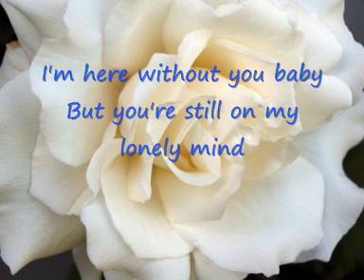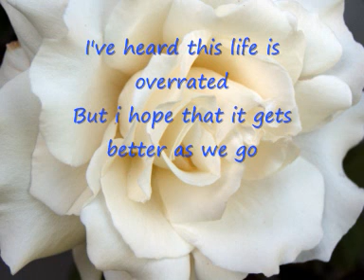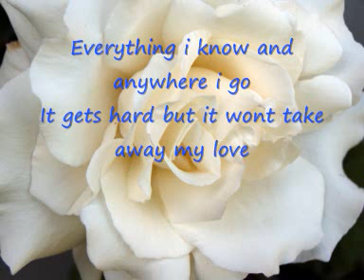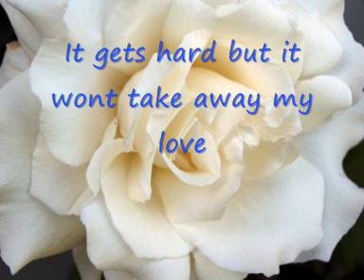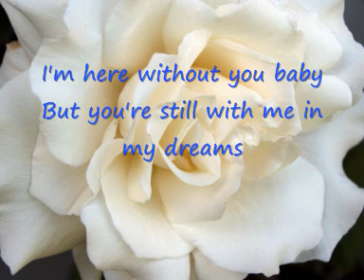here without you